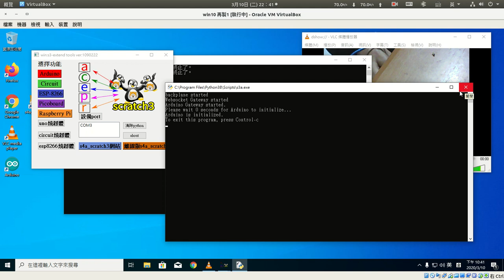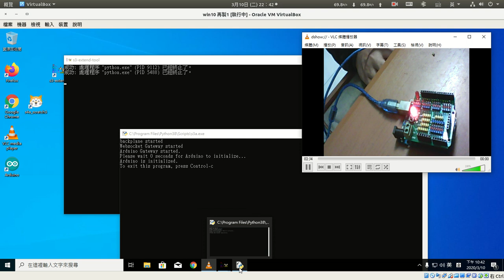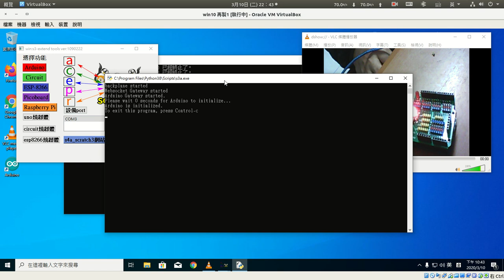arduino連線測試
使用s3-extend-tool進行arduino連線至s4a_scratch3